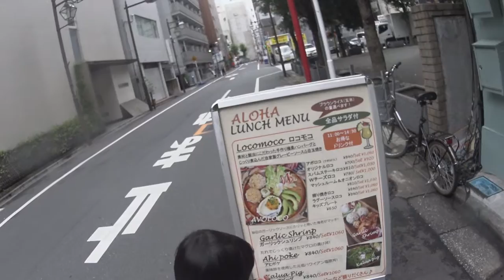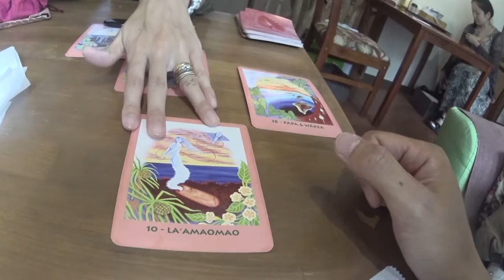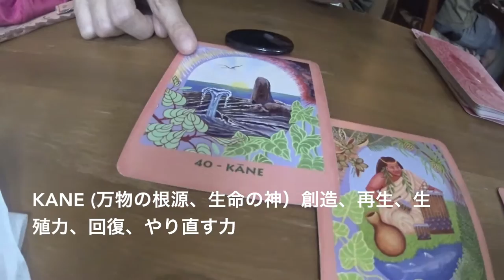友人のハワイアンカフェでマナカードで占い エベレストに行ってきます！300/1000 15/7/4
友人のハワイアンカフェでマナカードで占いをしてもらいました。うーむ、なんだかすべて心あたりあり。

引いたマナカードの意味
◆ PAPA＆WAKEA (パパ＆ワケア)
父なる空の神Wakea（ワケア）と、母なる大地の神Papa（パパ）
苦闘、全体、生産的な交わり、相対する力、二重性、男性面と女性面

◆ LA'AMAOMAO (ラアマオマオ) 風の神
償い、貢献、受け入れ、反省、限界を知る

◆ PAHU (パフ) 太鼓
儀式、タイミング、合図、高次の目的と結びつくこと

◆ KANE (カネ) 天上の神、生命の神
万物の根源、生命の神  ギリシャ神話でいうゼウス
創造、再生、生殖力、回復、やり直す力

2016年15日分ファイル紛失のため抜けてます

1/1000 毎日動画開始日 14/9/8　スタート　17/5/27エベレスト登頂、 17/9/24 ７サミット達成